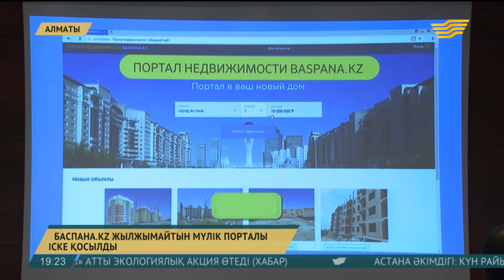ТҚЖБ баспана алуға өтініш беретін ыңғайлы қосымша портал ашты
Баспана.kz жылжымайтын мүлік электронды порталы іске қосылды. Бұл Тұрғын үй құрылыс жинақ банкінің жаңа қосымшасы. Енді банк салымшылары үйден, жұмыстан шықпастан, баспана алуға өтініш қалдырудан бастап, барлық қадамдарды онлайн іске асыра алады.

Жаңа порталда мемлекеттік бағдарламалар аясындағы барлық тұрғын үй нысандары туралы ақпарат, өтініш беру, пәтер таңдау, салымшының төлем қабілетін бағалау қызметтері топтастырылған. Ең бастысы, тұрғын үйге қол жеткізу барысын салымшылар ашық бақылай алады. Порталға кіру үшін «Баспана» сөзін кириллица, ал kz дегенді латын әрпімен теру қажет.